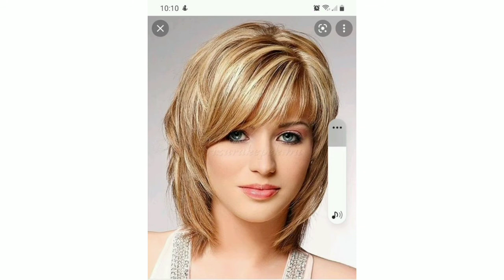Elegant decent56 hair dye color with stylish gorgeous hair cuts 4 fine hairstyling for women images